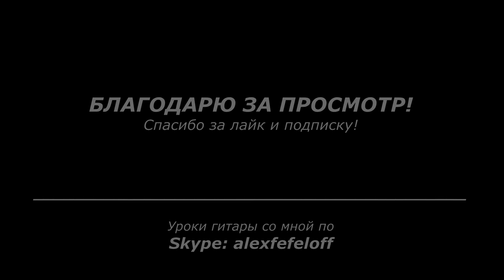Прелюд [на гитаре] | Александр Фефелов